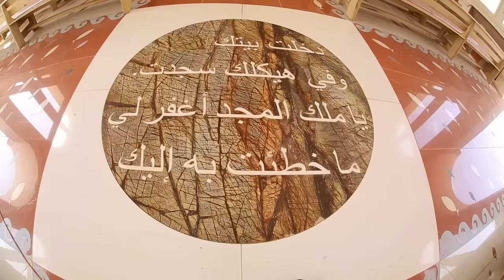رتبة درب الصليب مع الاب الياس مارون غاريوس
رتبة درب الصليب
مع الاب الياس مارون غاريوس
كنيسة سيدة النجاة/مجدلون 2017